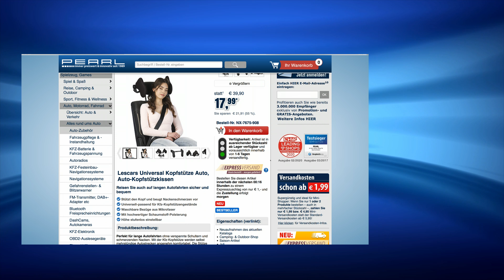Anne-Kathrin Kosch präsentiert die beliebteste Kfz-Kopfstütze Im August 2021 bei PEARL TV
In diesem Video zeigen Anne-Kathrin Kosch und Ingo Richter alles rund um.

Lescars Universal Kfz-Kopfstütze mit Mikrofaser-Bezug, individuell einstellbar

* Stützt den Kopf und beugt Nackenschmerzen vor
* Universell-passend für Kfz-Kopfstützengestänge
* Waschbare Bezüge aus Mikrofaser
* Mit hochwertiger Schaumstoff-Polsterung
* Höhe stufenlos einstellbar

Lescars

Reisen Sie auch auf langen Autofahrten sicher und bequem

Perfekt für lange Autofahrten als Beifahrer: ohne verspannte Schultern und schmerzenden Nacken! Mit der Kfz-Kopfstütze werden selbst mehrstündige Autostrecken angenehm komfortabel. Die Stütze sorgt für eine bequeme Kopf- und Sitzhaltung. Lehnen Sie sich einfach bequem zurück und kommen Sie entspannt am Ziel an.

Höhenverstellbar: Für maximalen Komfort lässt sich die Höhe der Kopfstütze stufenlos auf verschiedene Körpergrößen anpassen. So genießen selbst die Jüngsten an Board besten Komfort und schlafen ganz bequem auf dem Beifahrer- oder Rücksitz. Und bei Nicht-Gebrauch klappen Sie die Stütze einfach aus dem Weg.

Bezug waschbar bei 30 Grad: Sollte Ihre neue Kopfstütze einmal schmutzig werden, kein Problem. Der weiche Textilbezug aus Mikrofaser lässt sich einfach abnehmen und waschen.

* Perfekt für lange Autofahrten als Beifahrer: stützt den Kopf und beugt Nackenschmerzen vor
* Geeignet für Beifahrer- und Rücksitze in größeren Autos, z.B. SUVs, VW Caddy u.v.m.
* Höhenverstellbar: ideal auch für Kinder und Senioren
* Hochwertige Schaumstoff-Polsterung mit Mikrofaser-Bezug
* Besonders hygienisch: Bezug waschbar bis 30 °C
* Schnelle Montage: einfach an der Kopflehne des Autositzes befestigen
* Farbe: schwarz
* Maße: 42 x 30 x 25 cm, Länge der Halte-Stange: 38 cm, Gewicht: 766 g
* Universal-Kfz-Kopfstütze inklusive Montage-Material und deutscher Anleitung